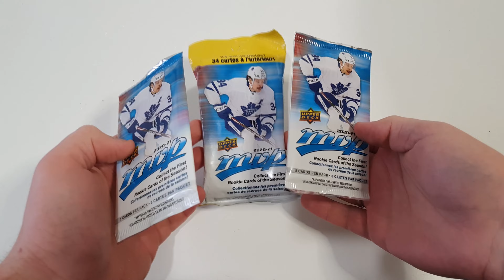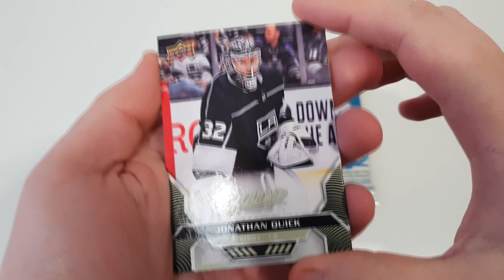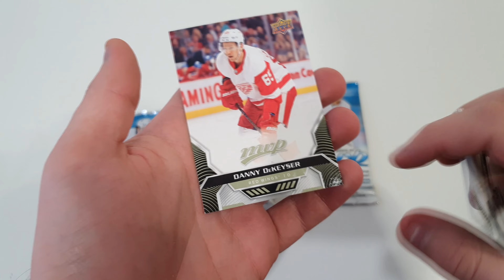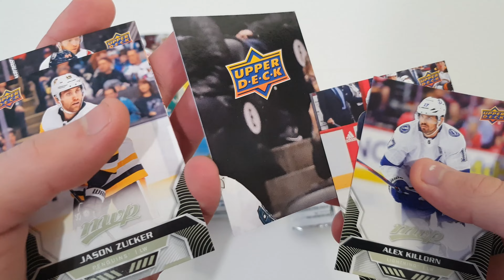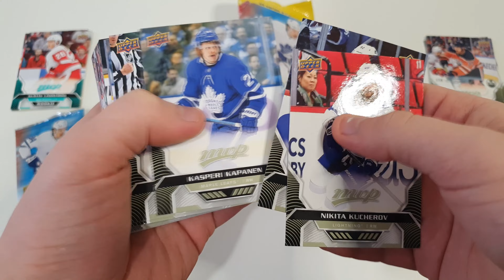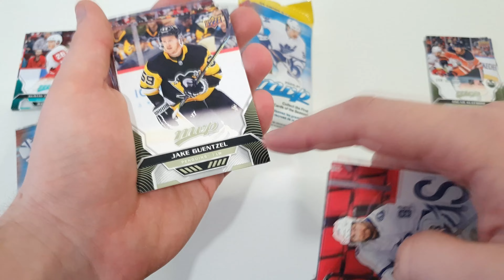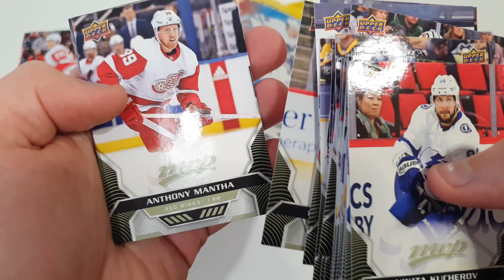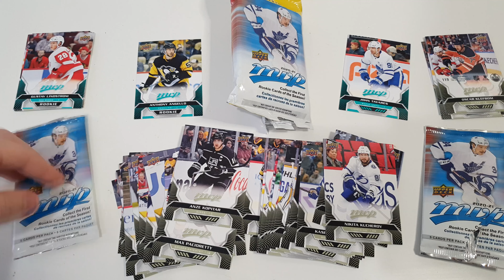Upper Deck MVP 2020-21 NHL Alap és Jumbo Csomag | Bontás